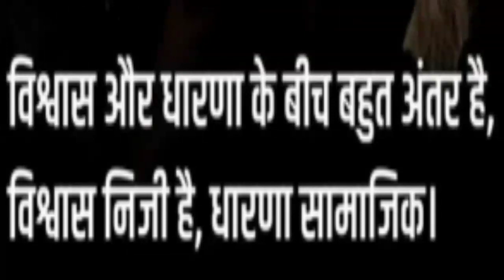सध्या संत ओशो